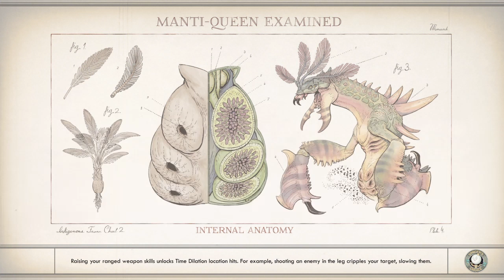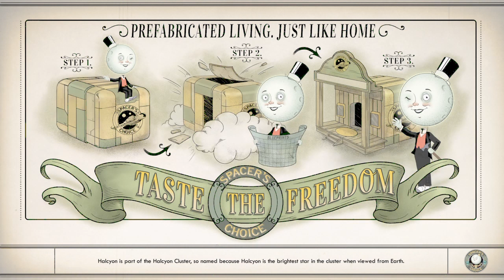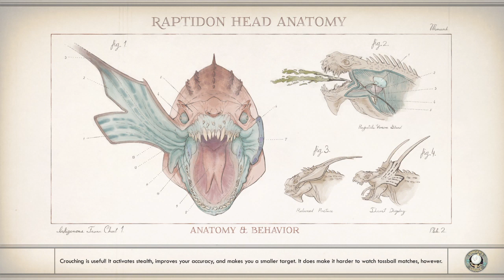The Outer Worlds_ #8 Radio Free